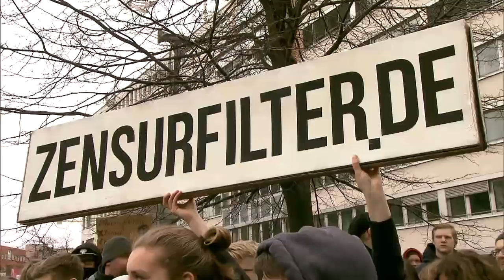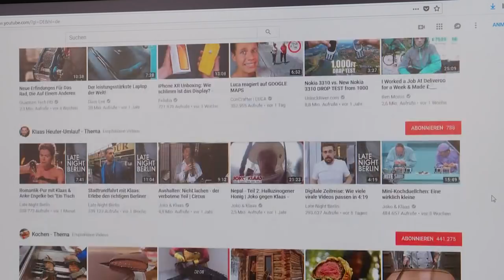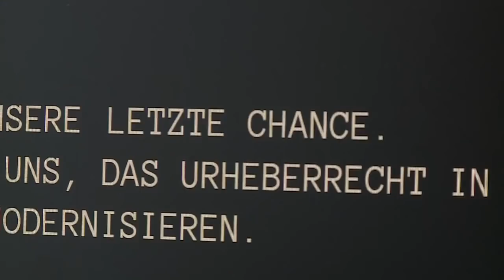UPLOADFILTER: Harte Fronten vor Urheberrechtsabstimmung im Europaparlament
Im Europaparlament bleiben wenige Tage vor der Abstimmung über die EU-Urheberrechtsreform die Fronten zwischen Befürwortern und Gegnern des aktuellen Vorschlags verhärtet. Der Streit entzündet sich vor allem um den Artikel 13, in dem es um die Haftung von Online-Plattformen für Urheberrechtsverletzungen geht - und um die Frage, ob die Vorgaben nur mit sogenannten Upload-Filtern umgesetzt werden können. Unterdessen gehen die Proteste gegen den Plan weiter: Am Donnerstag blieb die deutsche Webversion der Wikipedia den ganzen Tag offline.

Der CDU-Politiker Axel Voss verwies auf der gemeinsamen Pressekonferenz erneut darauf, dass die Upload-Filter im Text nicht ausdrücklich erwähnt werden. «Die Plattformen, die wir mit Artikel 13 erreichen wollen, sind eigentlich nur die aktiven Plattformen, die genau wissen, dass sie urheberrechtlich geschützte Materialien auf ihrer Plattform haben, damit Gewinn erzielen und das in der Öffentlichkeit auch entsprechend wiedergeben», sagte er. «Der Sinn und Zweck von Artikel 13 ist, diese Plattformen zu einer Lizenzierung zu führen, um fairer zu vergüten.»

«Es ist völlig klar, dass eine Umsetzung von Artikel 13 ohne Upload-Filter nicht möglich ist», sagte dagegen die Piraten-Abgeordnete Julia Reda in Berlin. Es werde immer Rechteinhaber geben, die keine Lizenzen erteilen. Außerdem werde bei dem aktuellen Entwurf außer Acht gelassen, «dass wir heute alle Urheber und Urheberinnen sind», weil Menschen die Rechte an den Fotos und Videos von ihren Smartphones hätten. Es sei unmöglich, mit all diesen Menschen Lizenzvereinbarungen abzuschließen, auch nicht über Verwertungsgesellschaften.

Als Upload-Filter bezeichnet man Software, die Texte, Musik und Bilder bereits beim Hochladen auf eine Website automatisch danach überprüft, ob diese zum Beispiel urheberrechtlich geschützt sind und dann entsprechend blockieren kann. Artikel 13 schreibt Plattformen wie YouTube vor, «alles ihnen mögliche» zu tun, um Urheberrechtsverletzungen zu verhindern. Kritiker des aktuellen Reformvorschlags wenden ein, dass dies nur mit dem Einsatz von Uploadfiltern möglich sei. Das Europaparlament debattiert am kommenden Dienstag erneut über den Vorschlag - und stimmt dann voraussichtlich auch ab.